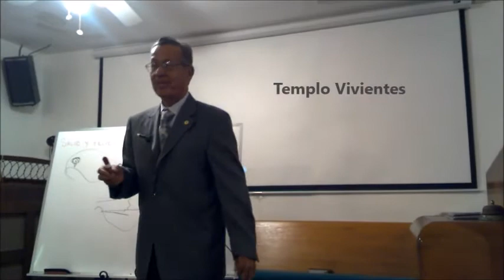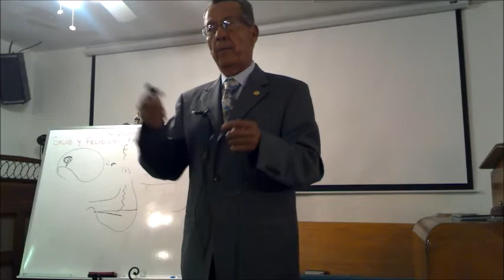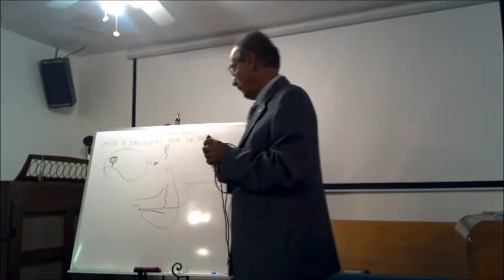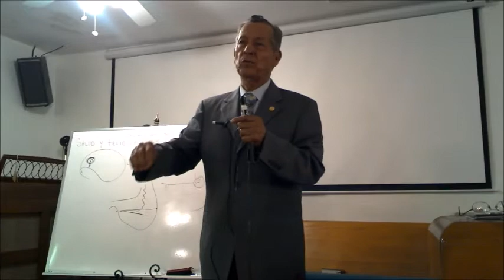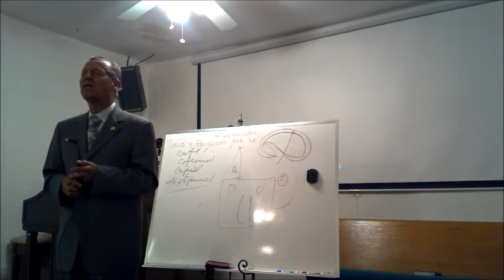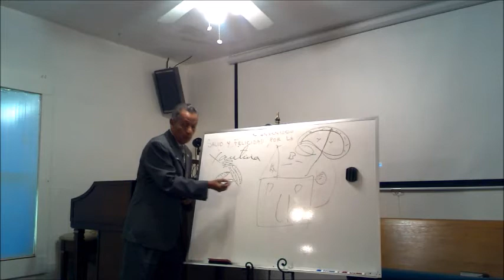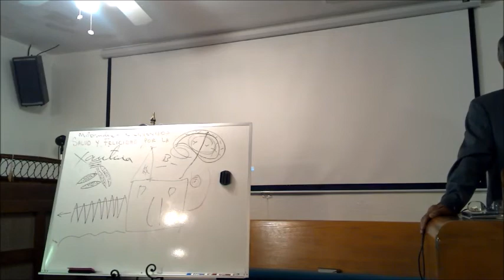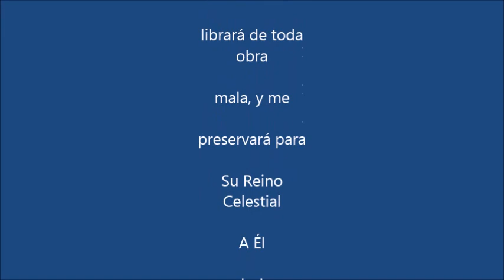"Templo Vivientes" con el Pastor Elias Lopez, August 12, 2017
Sábado por la mañana servicio en La iglesia Adventista del séptimo día. Sabbath Worship Service, at the Spanish Seventh-day Adventist Church, Lawton, Oklahoma.

1 Cor 3:16,17
¿No sabéis que sois templo de Dios, y que el Espíritu de Dios mora en vosotros?
17 Si alguno violare el templo de Dios, Dios destruirá al tal: porque el templo de Dios, el cual sois vosotros, santo es.